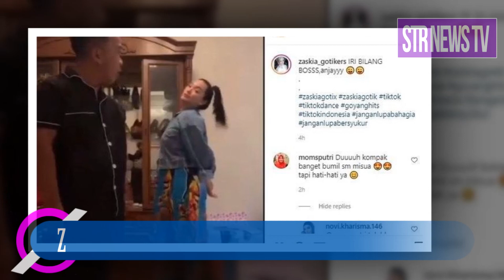Hamil Besar, Zaskia Gotik Tunggu saat Melahirkan, Tak Ambil Job, Intip Potret Kesehariannya di Rumah